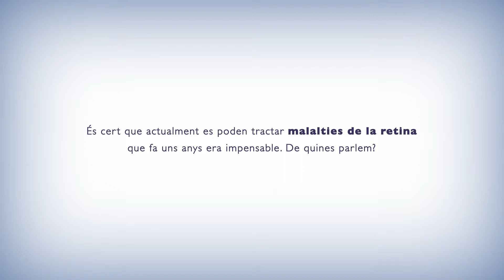Dr Jürgens - Es poden tractar malalties de retina impossibles de tractar fa uns anys?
El Dr. Jürgens, director mèdic de l'Institut Català de Retina, ens parla sobre els avenços en els tractaments de les malaties de la retina.